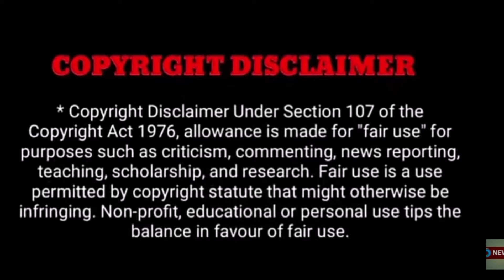"Manjummel Boys🔥 Kamal Reaction After Watching The Movie - Guna Cave Real Story Director Chidambaram